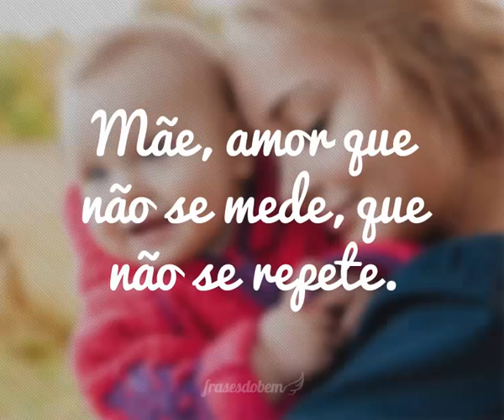JR SILVA MUSICA MÃE HEROI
Mãe, posso não demonstrar da maneira correta, mas saiba que eu te amo mais do que minha própria vida.